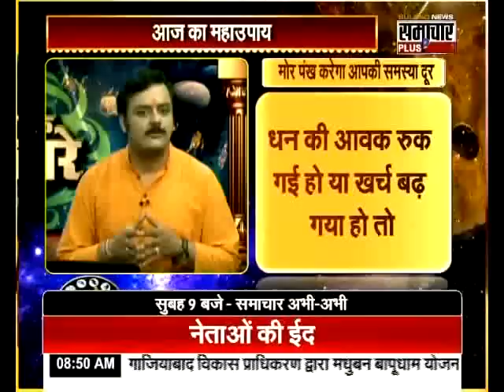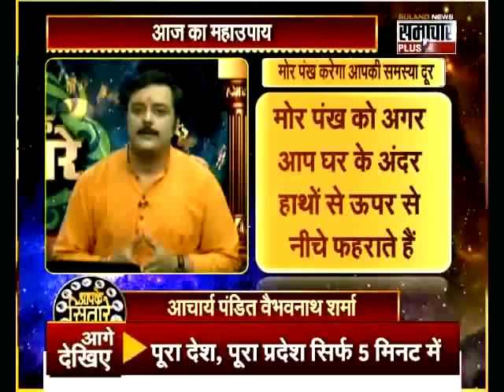घर के झगड़ों को मोर पंख और बांसुरी से सुलझाएं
Know How Morpankh and Flute Can Solve The Problem Of Your Family. घर के झगड़ों को मोर पंख और बांसुरी से सुलझाएं, More Pankh Aur Bansuri, Murli Ghar Ki Pareshani Suljhaye.